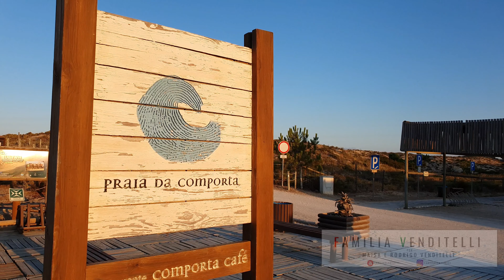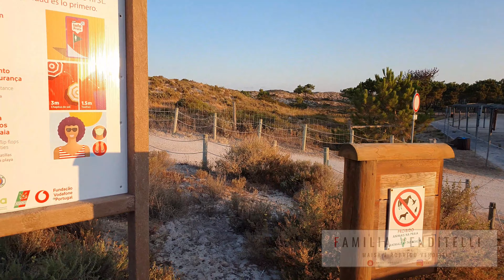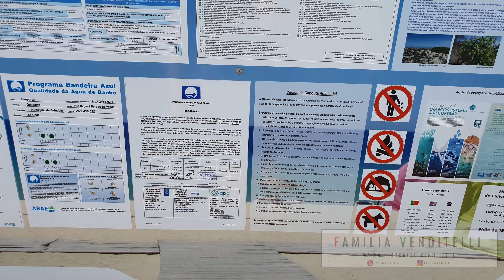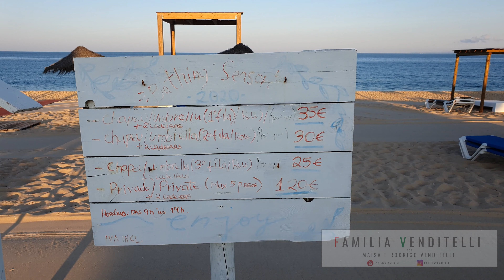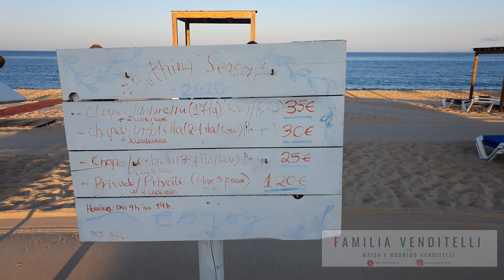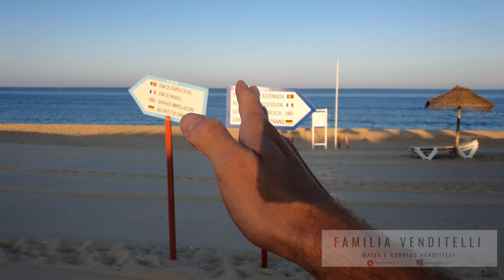#113 vídeo - Praia da Comporta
Praia da Comporta